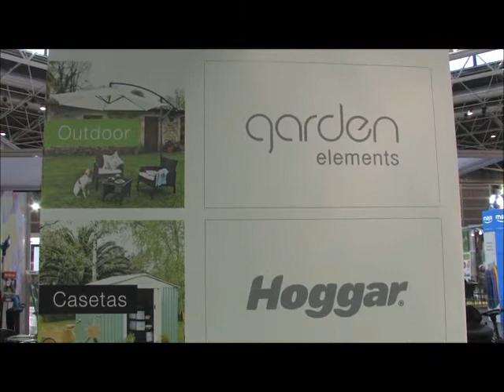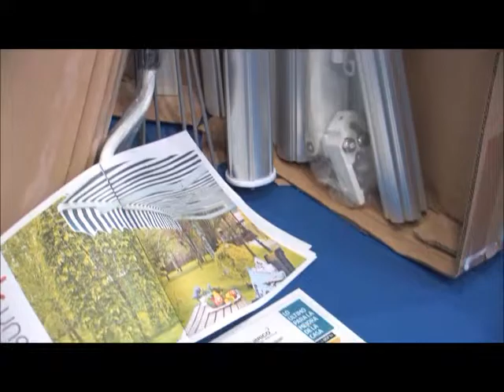Eurobrico 2014 - Entrevista Alberto López y Alfonso Latorre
Wolder Brico ha presentado en Eurobrico un novedoso toldo en kit para el canal de bricolaje.